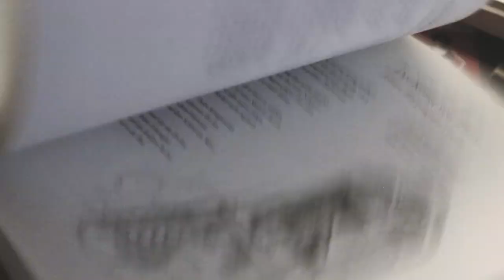"Der alte Mann und das Meer" von Ernest Hemingway 📕 Review | Buch-Kritik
Während die erste richtige Hochsommerwelle durch Deutschland flimmert, gibt es im Literarischen Viertel kein hitzefrei, ganz im Gegenteil: Fast eine volle Stunde lang rezensieren Walandi und Ingo einen absoluten Klassiker, der unglaublich gut als Sommerlektüre taugt: "The Old Man and the Sea" von Ernest Hemingway. Die Community hat es sich gewünscht, hier ist es! Und wer hätte das gedacht? Walandi und Ingo sind beide alles andere als unvertraut mit dem Stoff der Novelle.

Kapitel zum zurechtfinden:
00:00 Ab an's Meer!
00:50 Viele Ausgaben und eine verlorene
01:40 Die Reclam-Hefte
03:26 Zu Ernest Hemingway
10:20 Fischfang-Streit mit Henry Strater
11:50 Die Story der Novelle
14:21 Walandi im Englisch-LK
19:22 Ingo als Teilzeit-Stundent
22:39 Textvergleiche Übersetzung
26:13 Schreibstil Hemingway
35:43 Ein Autor für Männer?
44:41 Heutiger Status von Hemingway
49:51 Hemingway-Tipp: Midnight in Paris
52:52 Of Mice and Men von John Steinbeck

Die Review zum Klassiker eignet sich dieses Mal wohl auch als Interpretationshilfe für den Englischunterricht.